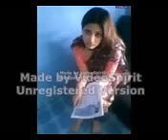Kohistani classic geet with sitar part 2